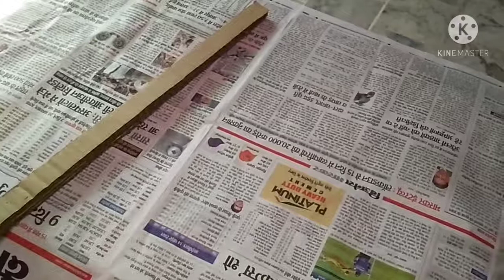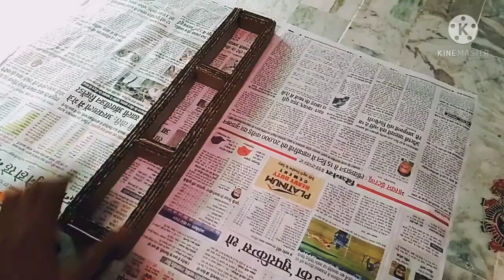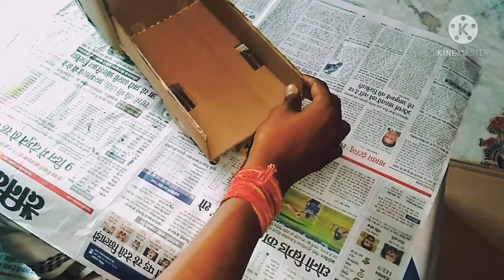mini DJ pickup banana sikhayen how to make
DJ Pikap Banana Sikhy😉👍

1.5 views